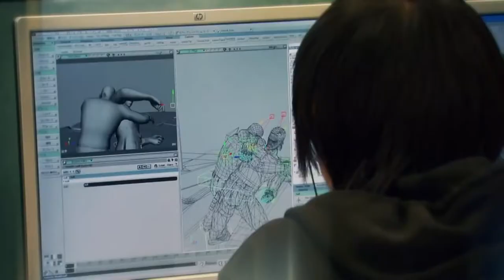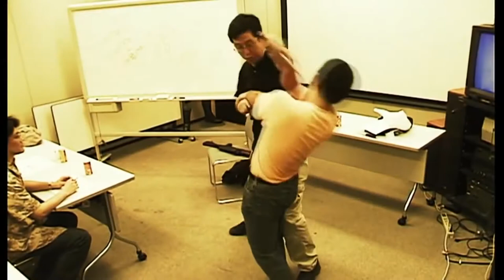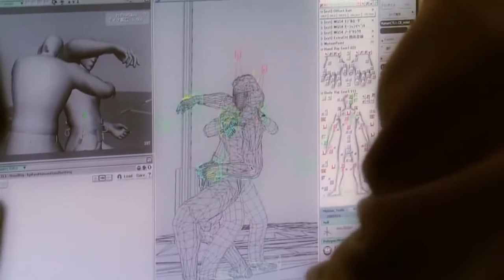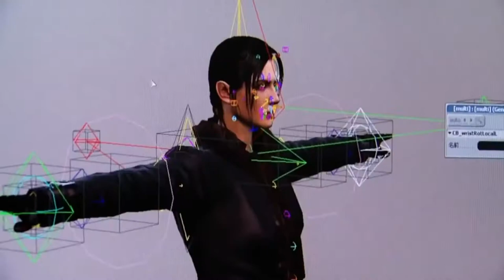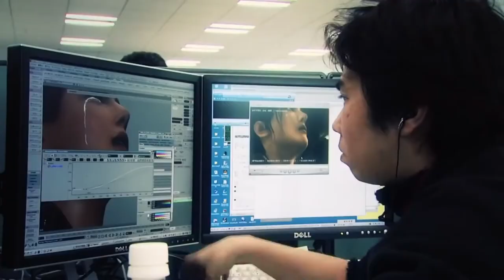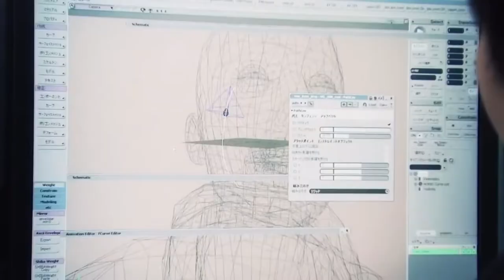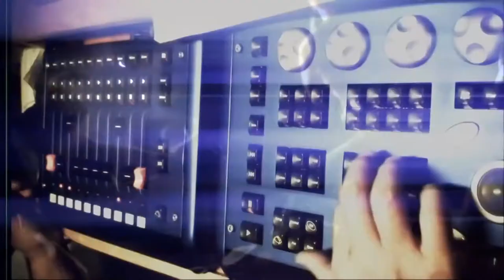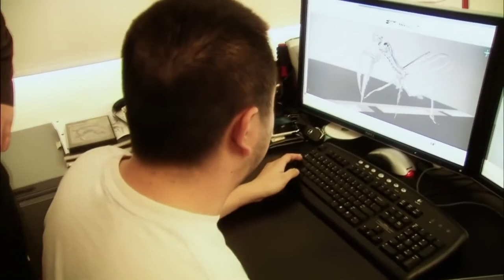Metal Gear Solid 4 Nos Bastidores Making of